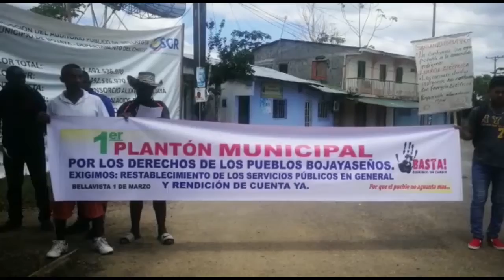INTERCONEXIONES ELÉCTRICAS “PROBLEMA EN EL DEPARTAMENTO DEL CHOCÓ”